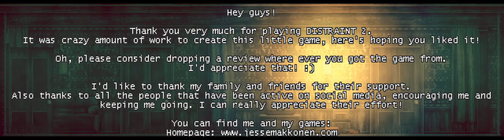Distraint 2 - Gameplay/Walkthrough